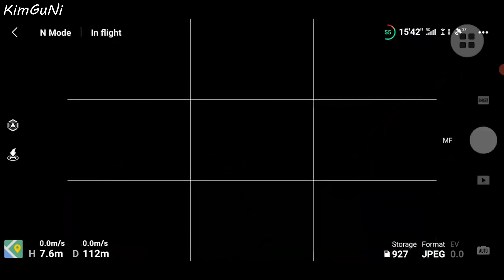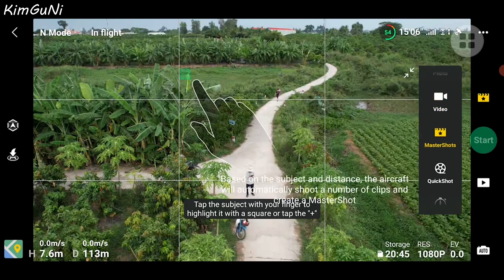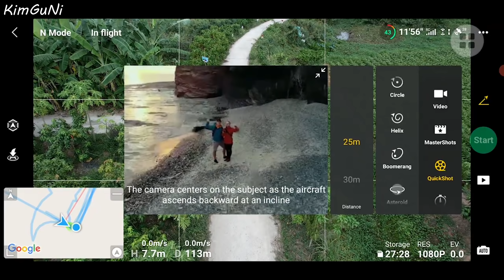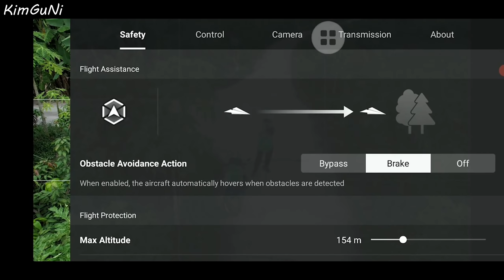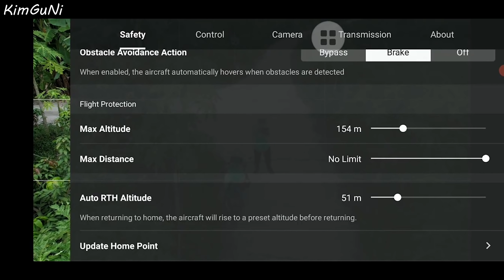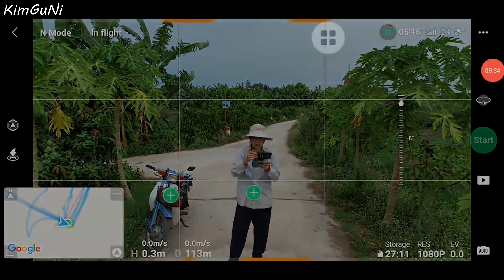Dji Air 2S - Flycam né vật cản vô cùng bá đạo - Active Track 4.0 Dji Air2S test - KimGuNi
Khi mua anh em nhớ nói KimGuNi giới thiệu nha ^^

Wechat Kimguni_vietnam
Agribank Thái Hữu Lộc 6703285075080